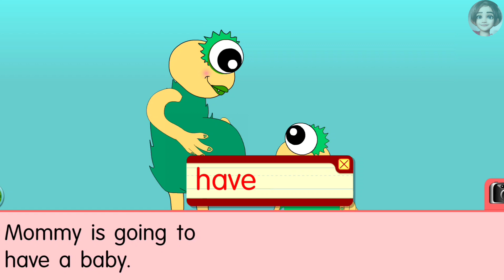Y Vowel educational video learn english grammar